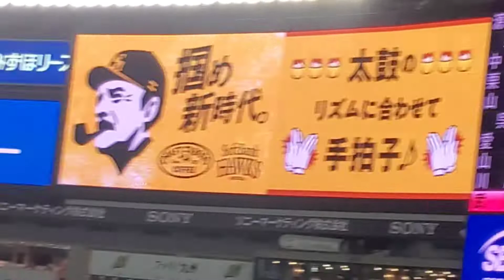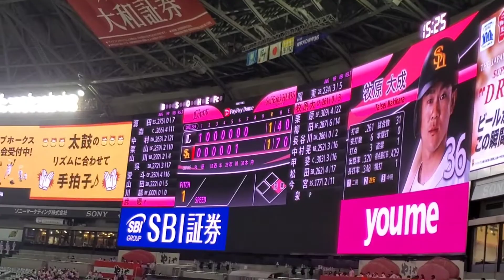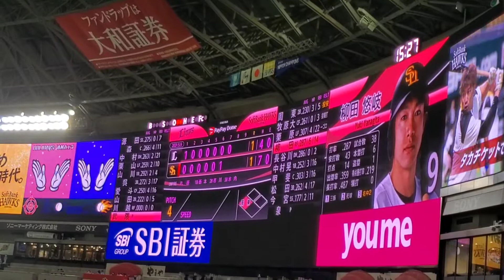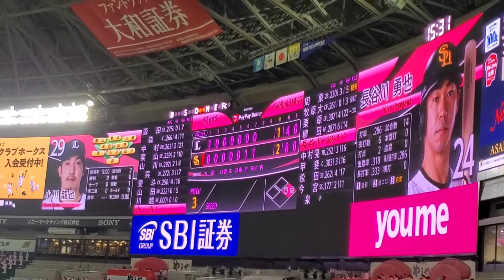20210509 福岡ｿﾌﾄﾊﾞﾝｸﾎｰｸｽ【7回ｳﾗ FULL】応援･攻撃風景 現地@福岡PayPayﾄﾞｰﾑ［ﾀｶｶﾞｰﾙﾃﾞｰ］外野ﾗｲﾄ